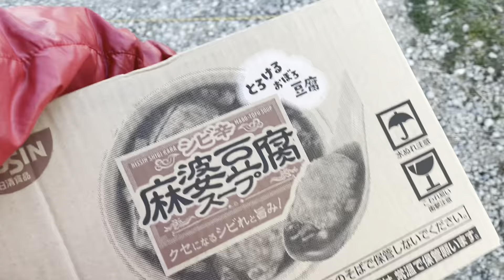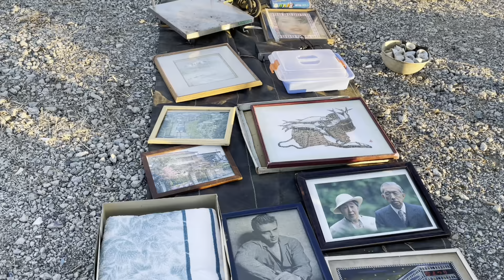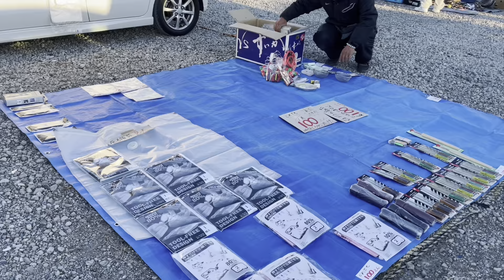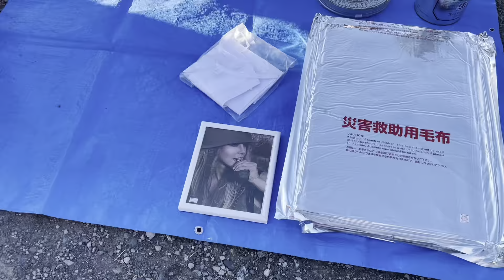Saan aabot 1000¥ mo sa Park Bazaar in Japan (Winter Season)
Intro : @chadplacer